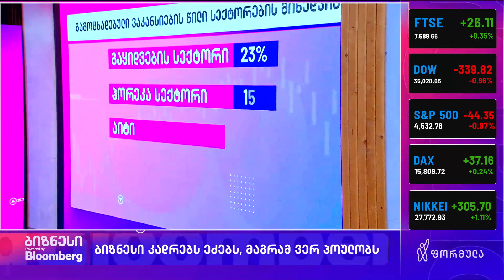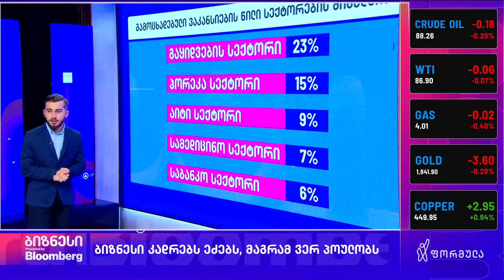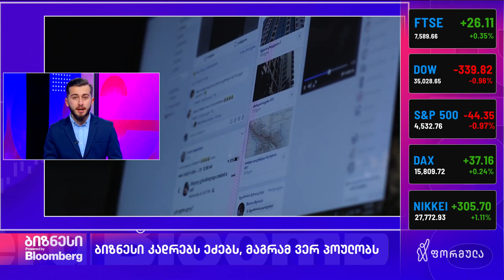ბიზნესი კადრებს ეძებს, მაგრამ ვერ პოულობს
მზარდი უმუშევრობის მიუხედავად, კომპანიებს არათუ კვალიფიციური, არამედ ნებისმიერი ტიპის კადრის მოძიება უჭირთ